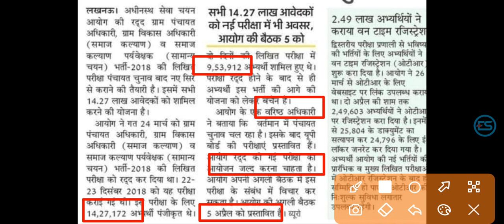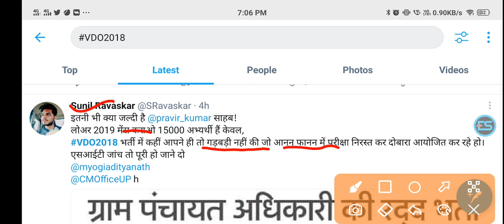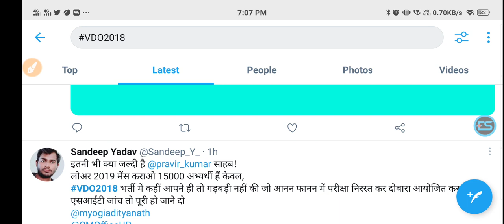UPSSSC#VDO2018 BREAKING NEWS LATEST UPDATE VDO 2018 क्या एग्जाम दुबारा होगा या नही ?VDO2018